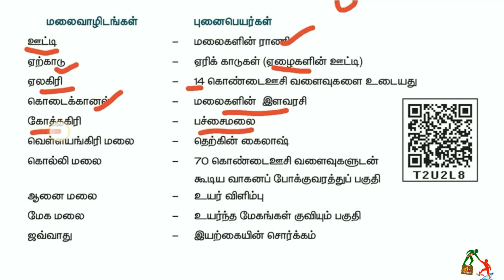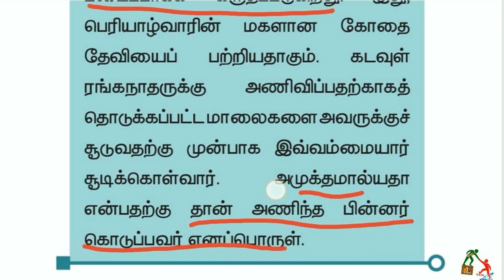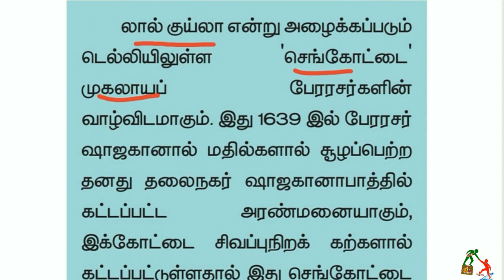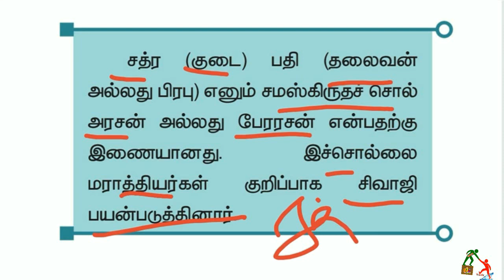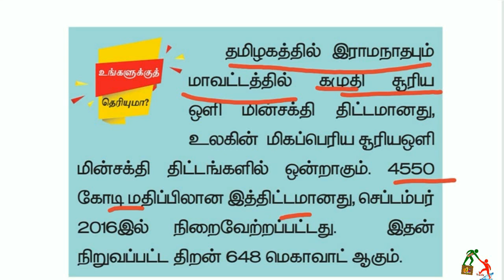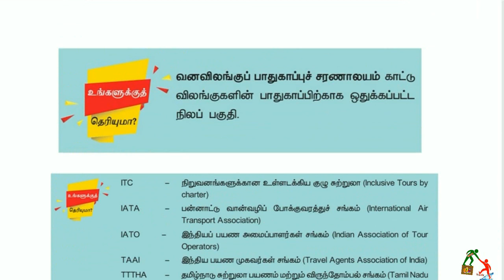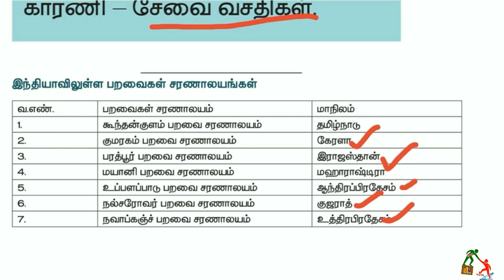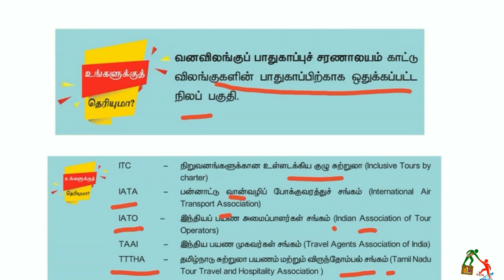7th 2nd Term SOCIAL உங்களுக்கு தெரியுமா PART-5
7th 2nd Term SOCIAL உங்களுக்கு தெரியுமா PART-5